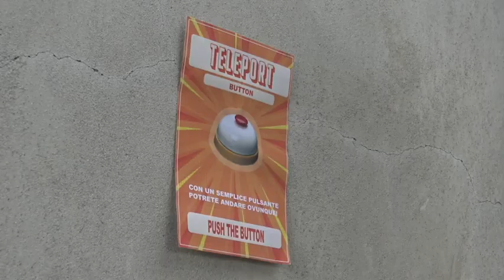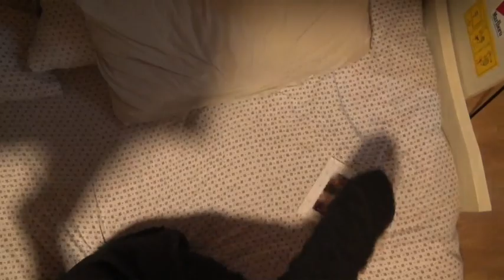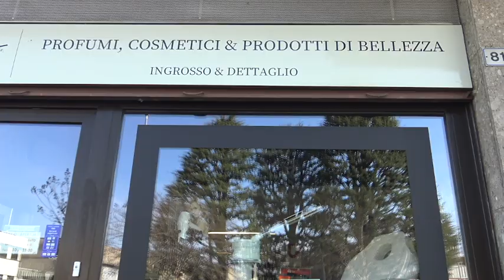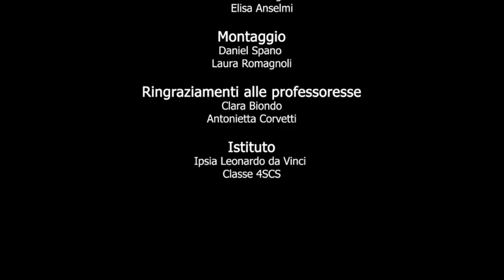Premio Gavioli International 2023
IIS Einaudi - IPSIA Da Vinci Magenta
Tonight i Had a Dream